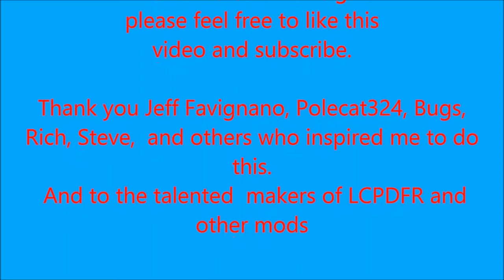episode 2 "Double Duty"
Second  installment of LCPDFR.  Also, my attempt to do a car skin which is in the video.  Please a comment if you like.